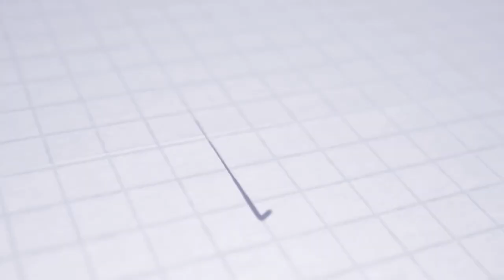NIKÉ LIGA | Postgame | Damián Bariš | AS Trenčín - MFK Zemplín Michalovce 2:0 (1:0)